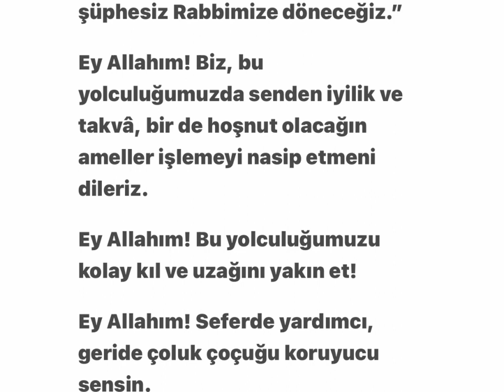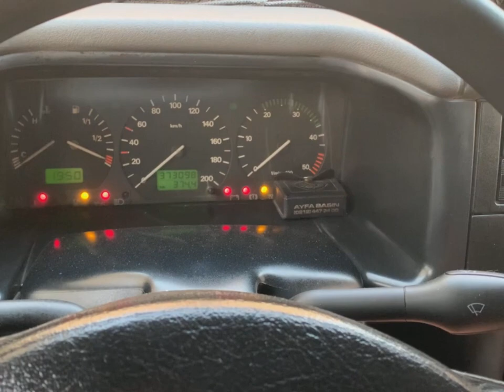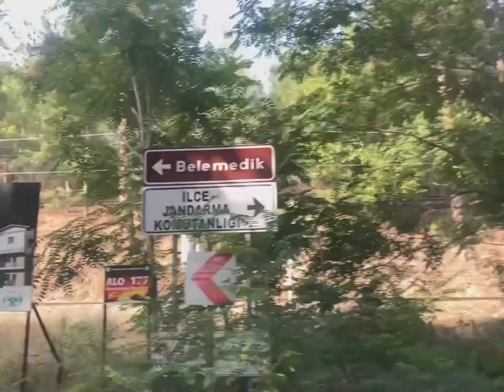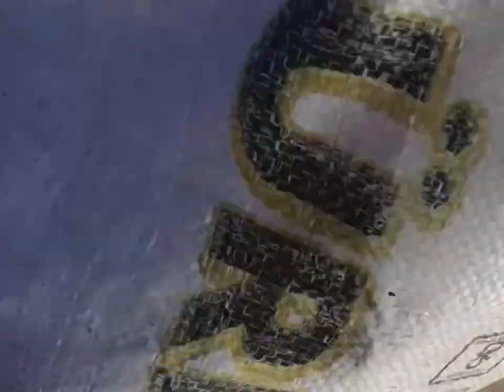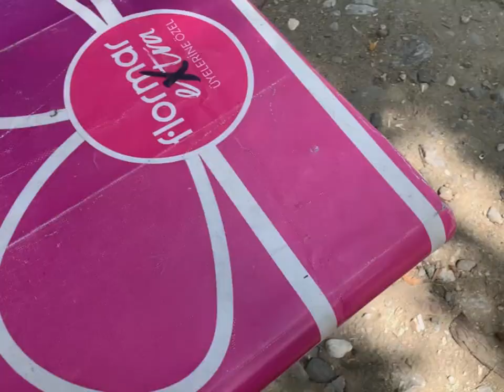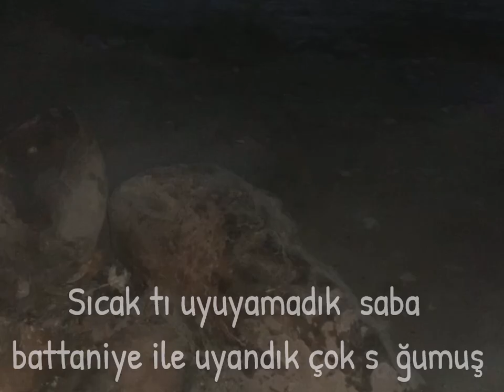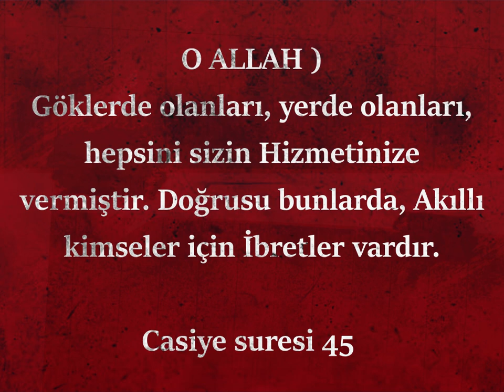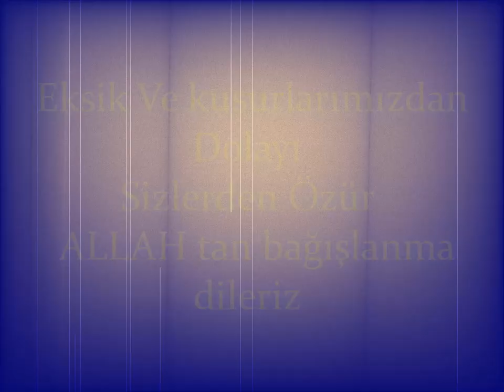Belemedik Bilemedik .. Kampçılar Dikkat. mutlaka izleyin. belemedik tercihi doğrumu...